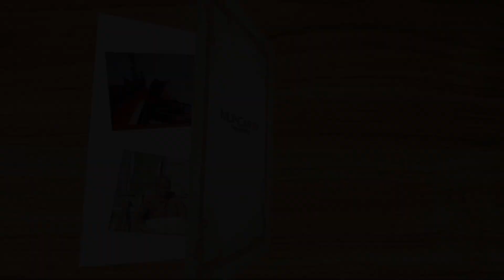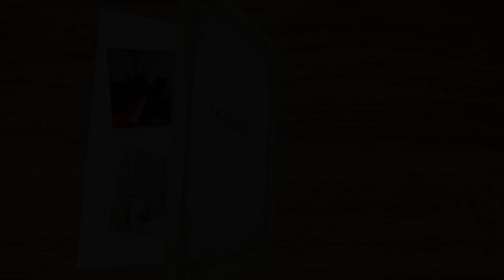TALI KASIH EPS IBU NAIYAH DAN BAPAK NINGRAM part 1.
TALI KASIH EPS IBU NAIYAH DAN BAPAK NINGRAM
LOKASI : PALUREJO, TEMBOKREJO, MUNCAR, BANYUWANGI.

MUNCARTV VIDEO SHOOTING MELAYANI VIDEO DOKUMENTASI
PENGAJIAN, PERNIKAHAN, KHITANAN, ULANGTAHUN, DAN ACARA
LAINNYA HUBUNGI : 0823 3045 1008.